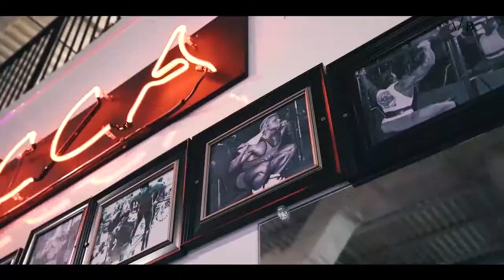Asthetic Bulls Fitness Motivation